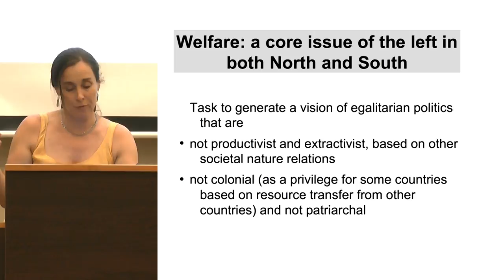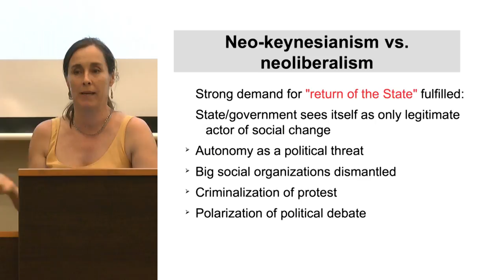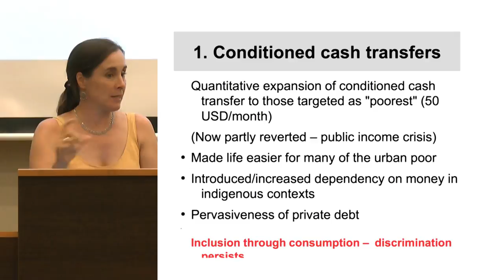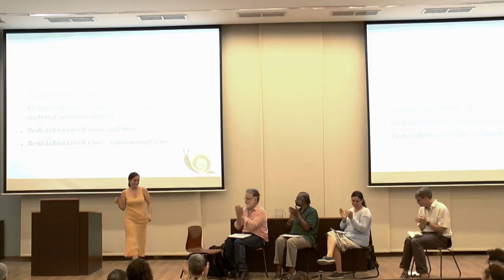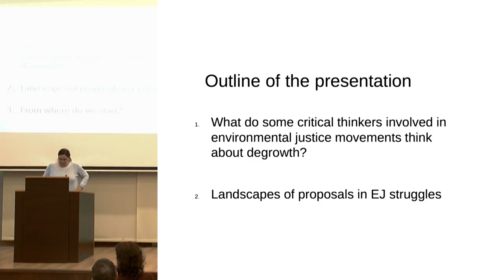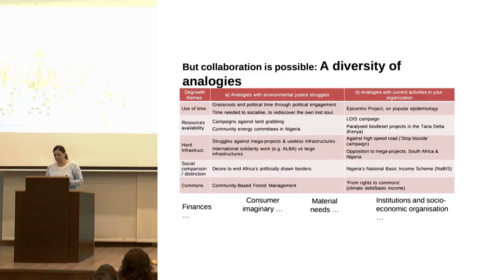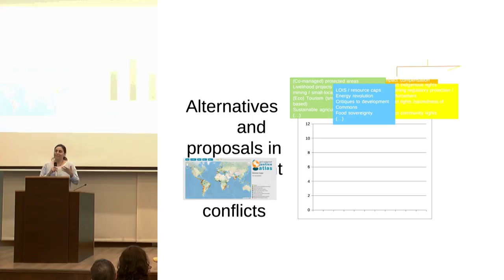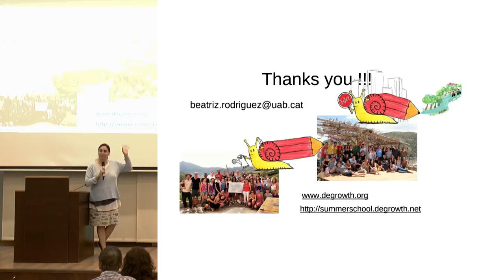Alliances between Global North and Global South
Degrowth Conference Budapest, 01/09/2016

Speaker: Beatríz Rodríguez Labajos, Miriam Lang, Ashish Kothari, Edgardo Lander
Facilitator: Ulrich Brand

Degrowth proposals are largely debated within and for the Global North. Despite strong dynamics and orientations towards economic growth and Western-style development in certain countries of the Global South, concepts like „buen vivir“, ‘post-growth’, swaraj and radical ecological democracy, and underlying these a wide range of practical approaches have emerged. They are promoted by social movements, critical intellectuals and sometimes even by NGOs, small firms and progressive persons within the state bureaucracy. Possible alliances for degrowth and post-growth between the Global North and South are discussed in this panel.